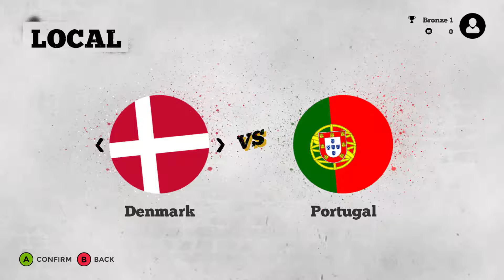Metris Soccer Ep. 2 "New Update!!! Germany and Brazil Beaten!! Dynamic Tournament" PC Gameplay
Metris Soccer, is an arcade street football(soccer) game inspired by classic games from the early Fifa street series . Take to the streets and play in locations all over the world, as you try to become the best. Score amazing goals, pull off epic tricks, and taunt with style as you embarrass your opponents.
Features:

Play 3 v 3 matches in classic street football style
15+ Tricks, which will let you build up your skillmeter! Once your skillmeter is full, unleash a devastating SkillBreaker, which depending on how many victims you claim, will end a match!
Diverse and fun soundtrack, with each Arena having custom themes.
Dynamic Tournaments : A singleplayer/local coop game mode with randomly generated objectives, so each playthrough is different.
Player Customization: Represent yourself on the streets with your own personal style.
Unique Arenas inspired by real world locations!

Follow me everywhere!